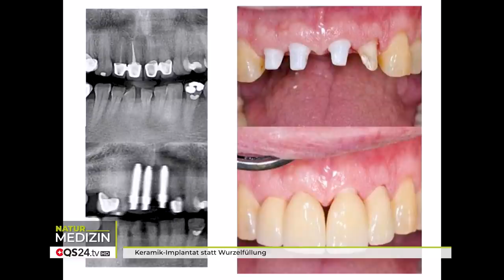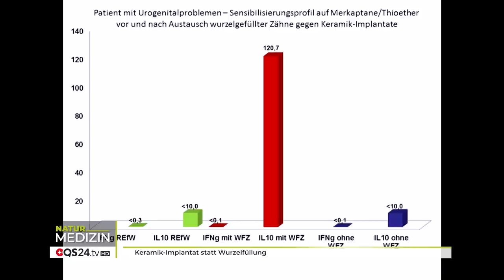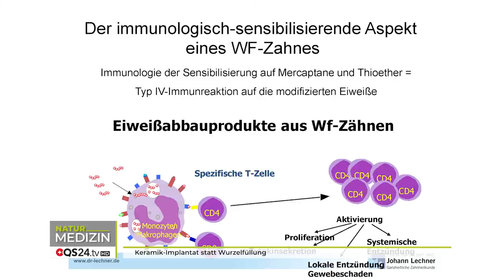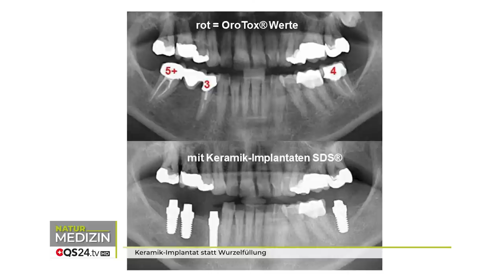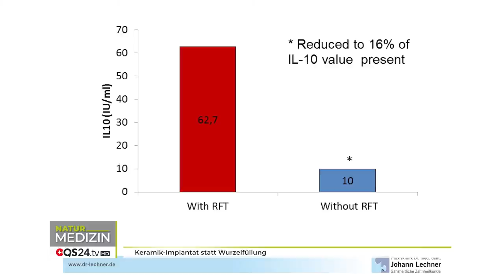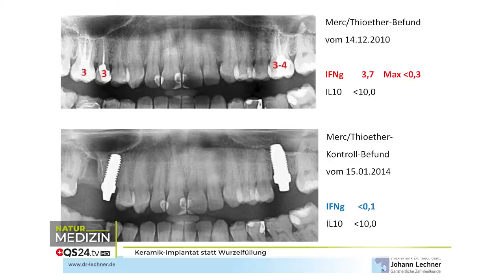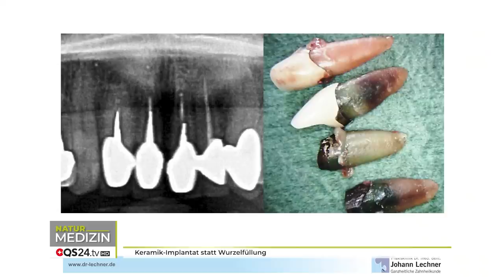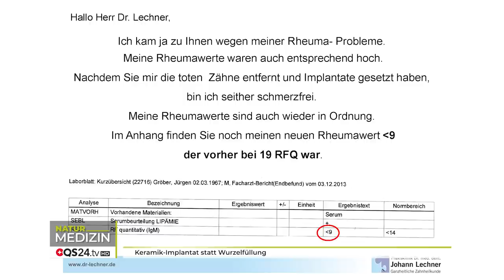Keramik-Implantat statt Wurzelfüllung | Dr. med. dent. Dr. Johann Lechner | NaturMedizin | QS24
Die Vorteile von Keramikimplantaten sowie auch die Risiken, wie Bakterienherde, schlechte Knochenstruktur, werden in dieser Sendung besprochen. Den Patienten individuell zu behandeln ist das wichtigste, es gibt nicht die eine Lösung für alle! Jedoch können durch das Entfernen von Toten Zähnen, die Immun Fähigkeit deutlich verbessert werden.
Zum Beispiel gibt es viele Patienten, die vor der Entfernung der toten Zähne einen entsprechend hohen Rheumawert hatten.

Nachdem die toten  Zähne jedoch entfernt und Keramikimplantate gesetzt wurden,
sind die Patienten seither schmerzfrei und die Rheumawerte wieder in Ordnung.

Dr. med. dent. Dr. (PhD-UCN) Johann Lechner, ist seit vielen Jahren parallel als Zahnarzt und Heilpraktiker tätig.

Bei ihm steht die Erforschung der stummen chronischen Entzündungen im Kieferknochen (Kieferostitis/NICO) im Fokus. Als pathogenetisches Schlüsselelement spielt das Chemokin RANTES/CCL5, das dabei in bis zu 60-facher Überexpression auftritt, eine zentrale Rolle. RANTES/CCL5 ist für viele Systemerkrankungen – darunter Rheuma, Brustkrebs, Hashimoto, Melanome, Multiple Sklerose, ALS etc. – mitverantwortlich. Die weltweit erstmalige Aufdeckung dieses Entzündungsbotenstoffs im Kiefer ist der Nachweis einer ganzheitlich-systemischen Signalwirkung.

▬ Zu Gast ▬▬▬▬▬▬▬▬▬▬▬▬▬▬▬▬▬
Dr. med. dent. Dr. (Ph.D.-UCN) Johann Lechner, Zahnarzt und Wissenschaftler
Sendungsnummer: Nhol_210507-S7_lechner

Praxisklinik Ganzheitliche Zahnheilkunde
Dr. Dr. (PhD-UCN) Johann Lechner
Grünwalder Strasse 10A
DE-81547 München